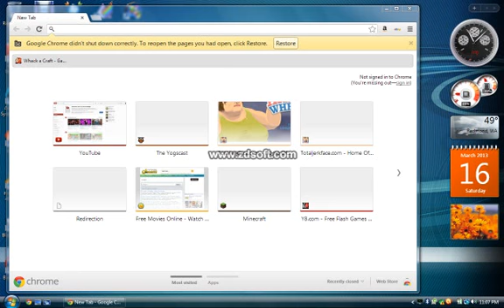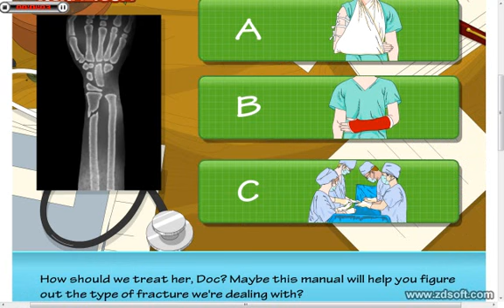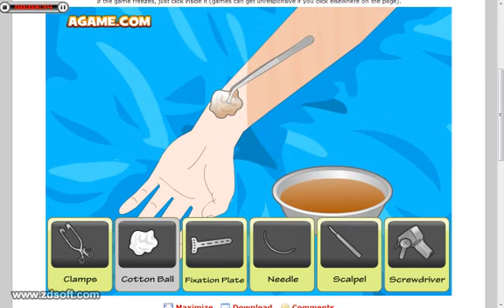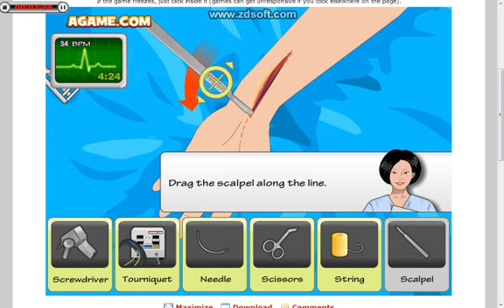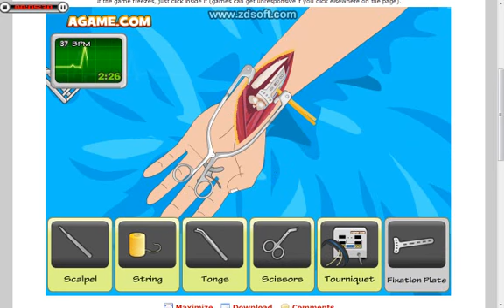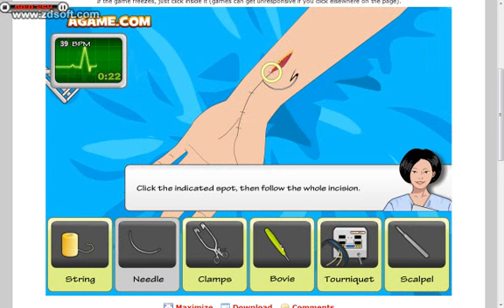Y8-Arm Surgery-Hardest Game Ever!!!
Wow! Hardest Game Ever Right...

 So,If Anyone Of You Plays This Please Comment If It Is Hard Or Easy.